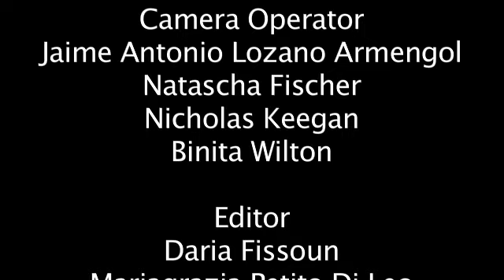Brazil on the Rise - IMS Ibiza 2011 - The Future of Electronic Music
Expert pannel discuss the future of electronic music in Brazil @ IMS Ibiza 2011

Brazil is the seventh largest economy and the fifth biggest country in the
world. Its no wonder its now the go-to place for festival promoters, the
panel features an array of experts on the Brazilian scene discussing the
future of electronic music.

1- Claudio da Rocha Miranda Filho (RMC Brasil, conference owner)
2- Layo Paskin (Layo & Bushwacka!, artist)
3- Leo Sanchez (Industriae / Pacha Brasil, promoter)
4- Luiz Eurico (Skol Beats / U-Turn / Club BASE, promoter / agent)
5- Martin Gontad (2 Net Producciones / Creamfields Latam, promoter)

Moderator: Larry Rother (Brazil On The Rise: A Country Transformed, author)